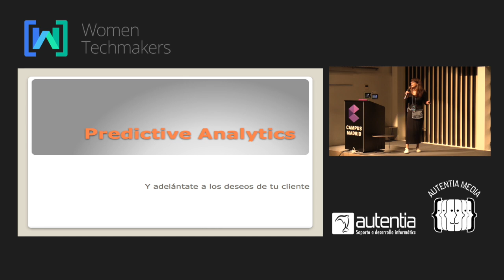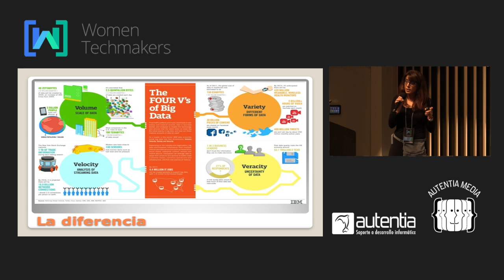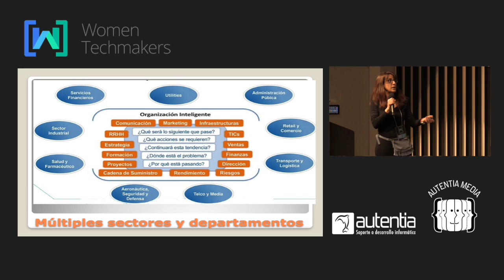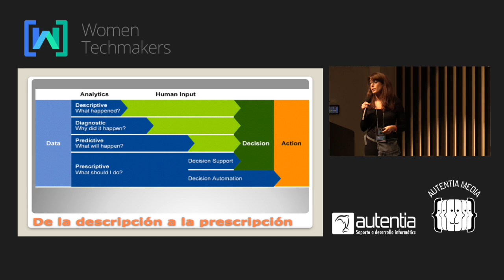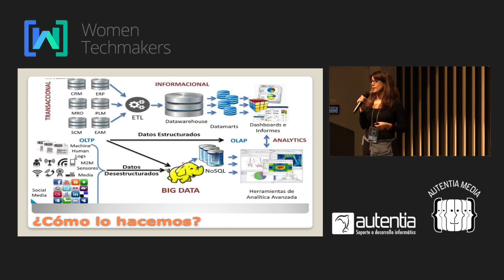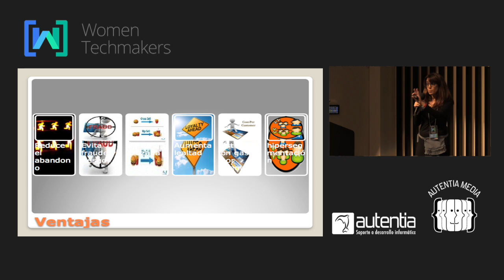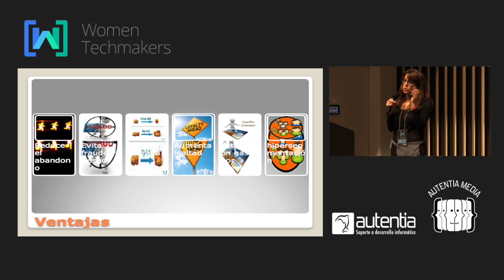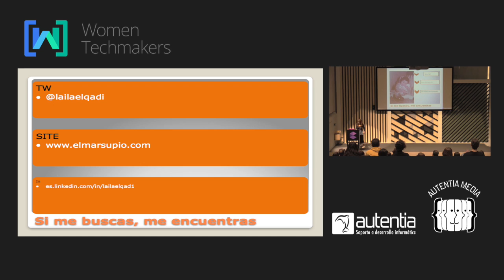Laila El Qadi - Predictive analytics y adelántate a los deseos de tu cliente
Las ventajas de la implantación del Big Data en las corporaciones como eje transversal y la analítica predictiva sirve para hacer un marketing más inteligente: ofrecer al cliente lo que están deseando y no saben. SE mencionarán tendencias en análisis y futuro de la IA